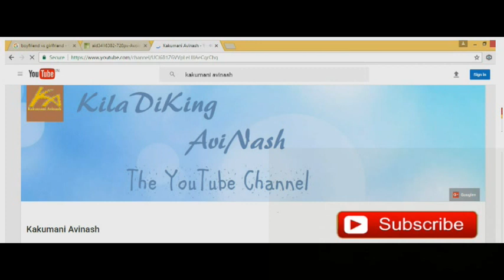Baahubali 2 - The Conclusion Trailer Review | Prabhas, Rana Daggubati | SS Rajamouli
Baahubali 2 - The Conclusion Trailer Review | Prabhas, Rana Daggubati | SS Rajamouli by Kakumani Avinash